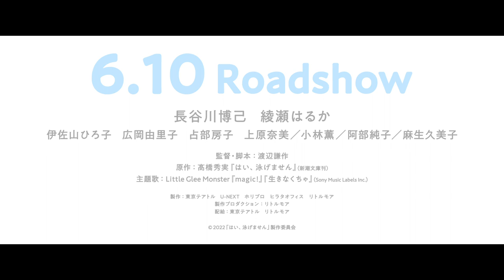長谷川博己演じる小鳥遊の過去に迫る、映画『はい、泳げません』90秒本予告【2022年6月10日公開】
長谷川博己×綾瀬はるか、大河ドラマ主演俳優の映画初共演となる映画『はい、泳げません』（製作プロダクション・リトルモア）が6月10日に公開される。本作の主人公・小鳥遊（長谷川博己）の過去に迫る90秒本予告が解禁となった。

　本作は、泳げない男と泳ぐことしかできない女の、希望と再生の物語。NHK大河ドラマ『麒麟がくる』以降、初の主演作品となる長谷川博己 が、頭でっかちな言い訳ばかりするカタブツな哲学者・小鳥遊雄司（たかなし・ゆうじ）を演じ 、 そんな主人公に水泳を教えるコーチ・薄原静香（うすはら・しずか）を綾瀬はるかが演じる。

 　予告で使用される主題歌2曲は、どちらもLittle Glee Monsterが本作のために書き下ろした新曲。

　「僕の水への恐怖心は切実なんです」という小鳥遊が、プールの中で緊張のあまりブルース・リーのような表情をしているシーンに笑いを誘われるものの、Little Glee Monsterのバラードナンバー「生きなくちゃ」に乗せて映し出されるのは、「僕は父親失格だ！」と、妻だった美弥子（麻生久美子）へ涙ながらに吐露する姿が。かつて夫婦が直面した悔やんでも悔やみきれない出来事を予想させる映像もあいまって、胸を打たれる予告となっている。

　泳げない雄司と泳ぐことしかできない静香。正反対の二人がプールで出会い、水泳を通じて自らの過去に対峙していく。もう一度自分らしく生きるため、苦しい再生への第一歩を踏み出す小鳥遊に、心からエールを送りたくなる60秒本予告が完成した。

出演：長谷川博己　綾瀬はるか
伊佐山ひろ子　広岡由里子　占部房子　上原奈美／小林薫
阿部純子／麻生久美子
主題歌：Little Glee Monster「magic!」「生きなくちゃ」（Sony Music Labels）
監督・脚本：渡辺謙作
原作：髙橋秀実「はい、泳げません」（新潮文庫）
製作：東京テアトル、U-NEXT、ホリプロ、ヒラタオフィス、リトルモア
製作プロダクション：リトルモア
配給：東京テアトル、リトルモア
宣伝：ヨアケ
（C）2022「はい、泳げません」製作委員会